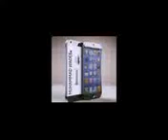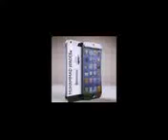Maulana Ghulam Habeeb Sahib KhulasahTafseer e Quran 04